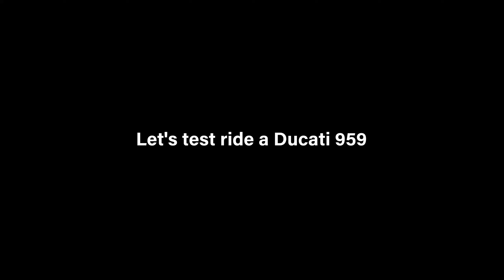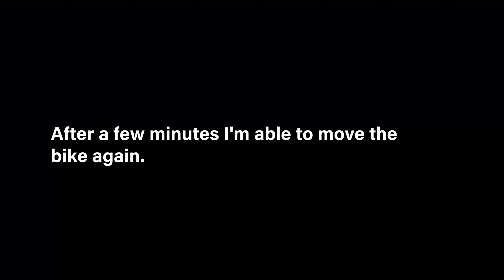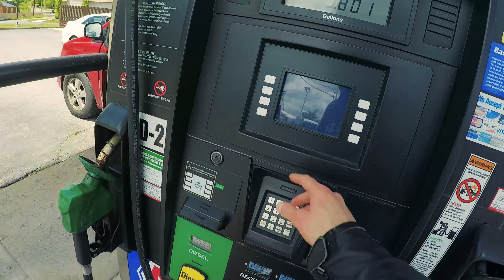Let's test ride a Ducati 959 Panigale!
I've had my Monster 1200s (my third Ducati so far) for only about a year, but not a day has gone by that I haven't missed my old 1199 Panigale.

I'm thinking about switching back but I want to see how the smaller 959 stacks up to how I remember the Panigale experience being. Will it be as fun and inspiring?